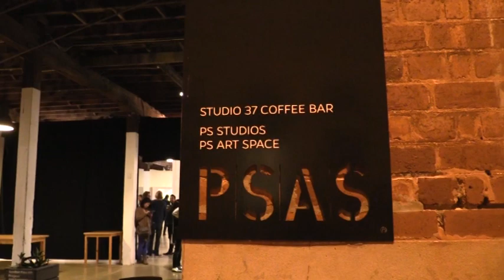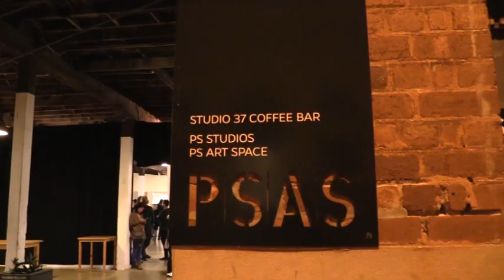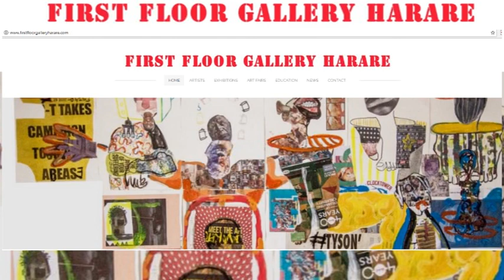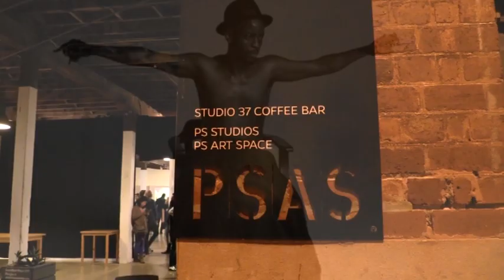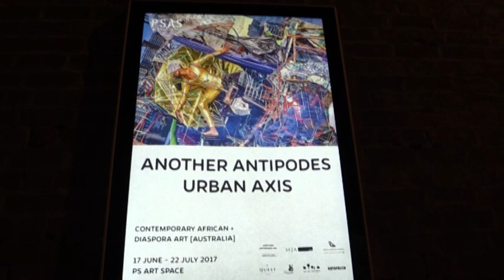Another Antipodes Urban Axis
Another Antipodes was the first survey of contemporary African art in Australia.   Urban Axis was held at the PS Art Space in Fremantle, Western Australia.  Community Television Broadcasting Inc went along for a good look.